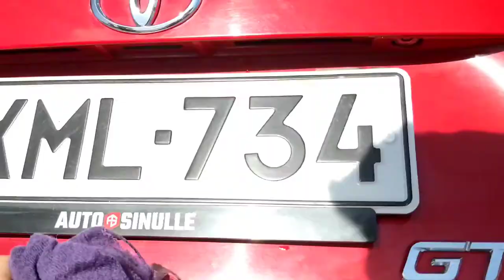Toyota GT86 Sport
دوستان عزیز چینال من با کمک شما هم نیاز دارد این ویدیو را می بینید لطفا سبسکرایپ ولایک کنید. اگر با  ماشین های اسپورت اشنا شوید می توانید در کمنت نظر وسوال های خود را بنویسید تشکر از همگی شما عزیزن👈🔔👍👉